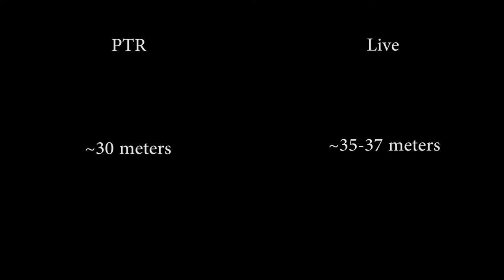Lucio - Live game vs PTR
With ranked season 2, Lucio is likely to receive a nerf. This nerf consists of a 30% reduction in speed boost, making it 70% extra movement speed when amped up. I created this video to compare the two, and am sitting here hoping Lucio will still be a viable pick in 50%+ of games, simply because I find the hero to be the most fun to play, and that is because of the speedboost.

Battle.net: TheWrongName#2512